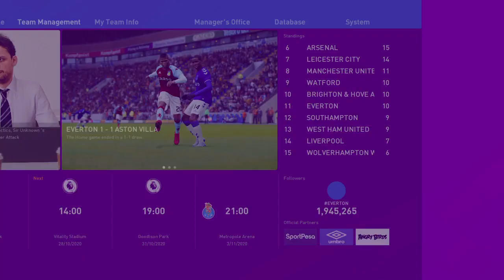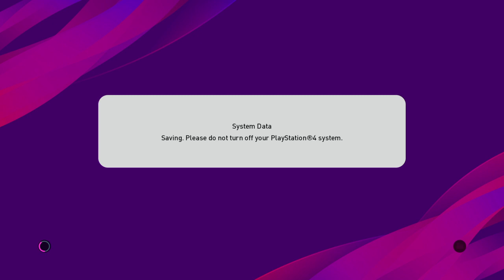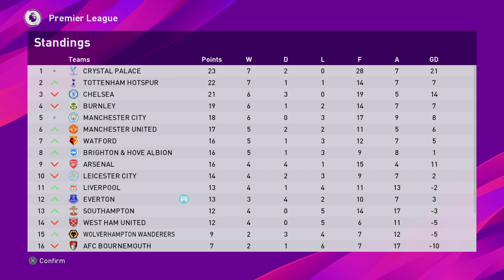Poor League Position! Everton Career Mode s2 ep 2